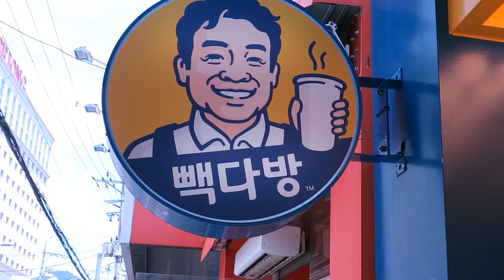KOREA VLOG • TUG’ULGAN KUN🎂🍰🍧• BIRTHDAY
Tug'ilgan Kuningiz Bilan. Happy Birthday!!!

Assalomu alaykum aziz do'stlar! Kanalimga xush kelibsiz! Agar video sizga yoqqan bo'lsa layk bosing hamda o'z fikringizni komentaryada yozib qoldiring.

Agar siz Koreaga bormoqchi bo'lsangiz yoki Korea madaniyati haqida ko'plab qiziq malumotlarni bilmoqchi bo'lsangiz, unda ushbu kanalga obuna bo'ling. Tez kunda yana yangi qiziqarli vloglar bo'ladi, o'tkazib yubormang!

Sizni qiziqtirayotgan savol yoki takliflar bo'lsa bemalol komentariyaga yoki pastdagi ijtimoiy tarmoqlarning biridan shaxsan o'zimga yozishingiz mumkun.

Sizga foydam tegkan bo'lsa hursandman.

Siz ham fikrlaringizni ulashing ^^

Inst: @m_maruf_m